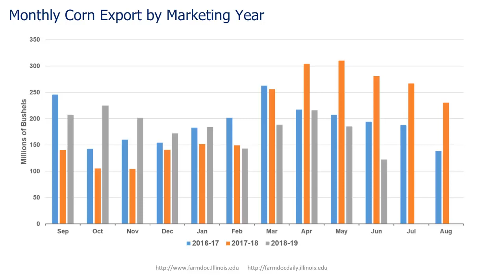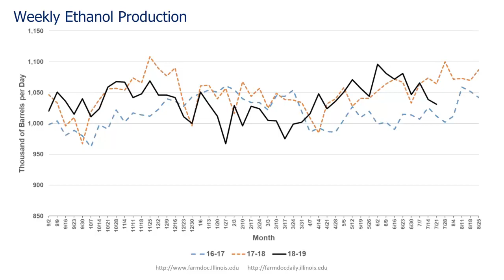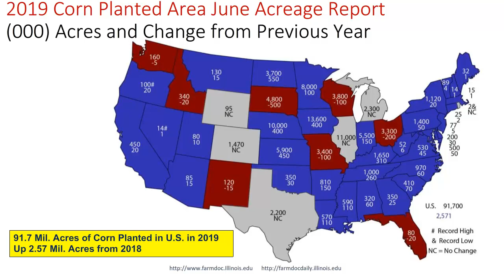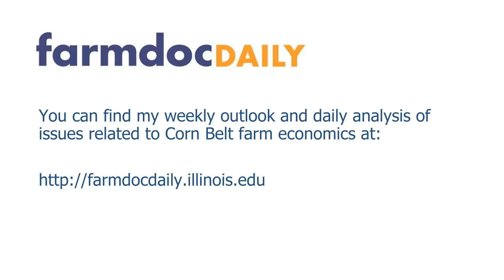What's Going on with Corn Prices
Discussion of recent corn demand and prospects for the 2019 corn crop.